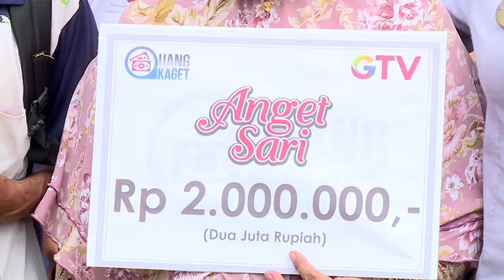Sangat Romatis! Pak Deden Belikan Kalung Untuk Sang Istri Tercinta | UANG KAGET EPS. 102 (3/3)